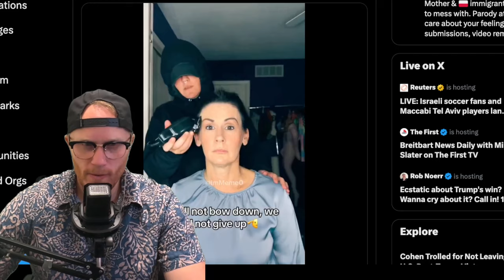okay so shaving yo heard is the answer?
Get ready to laugh and debate! In this quick 2-minute video, we dive into two outrageous reactions women have towards Trump. From a brave woman battling cancer who finds head-shaving women crazy, to two fierce ladies who shave their heads as a bold "F YOU" to men. As always, we bring you the funniest and most unapologetic right-wing commentary on today's hot topics. Don't miss out on the laughs and the truth bombs!

👉 What You'll See:

0:00 – Intro: Welcome and what’s coming up!
0:15 – Brave Woman with Cancer: Her take on why head-shaving women are acting crazy.
1:00 – Rebel Shavers: Two women who shaved their heads to send a strong message to men.
1:45 – Comedy Wrap-Up: Laughs, insights, and my take on these bold reactions.

Timestamps:
0:00 – Intro & Welcome
0:15 – Woman with Cancer Critiques Head-Shaving Women
1:00 – Two Women Shave Their Heads as a "F YOU" to Men
1:45 – Comedy Wrap-Up & Final Thoughts